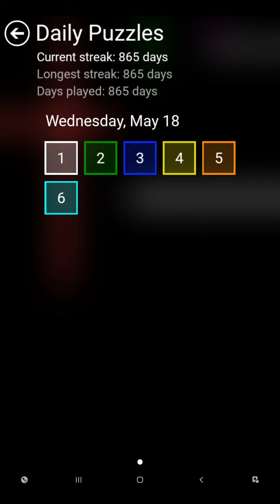Flow Free Bridges - Daily Puzzles - 2022-05-18 - May 18th 2022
These are the solutions for Flow Free Bridges daily puzzles for May 18th 2022.